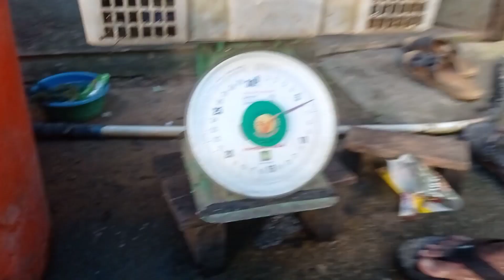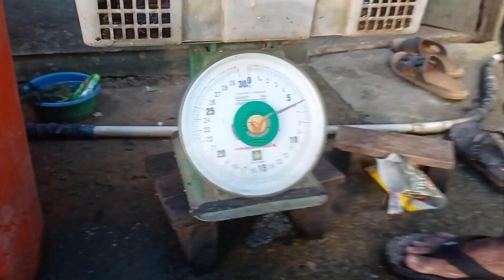jangan abaikan jika jumpa spot tertutup seperti ini, disitulah ikan pada sembunyi.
Pasang bubu di spot rawa rawa yang tertutup dengan tumbuhan ini
Ikanya ternyata moster semua😱😱